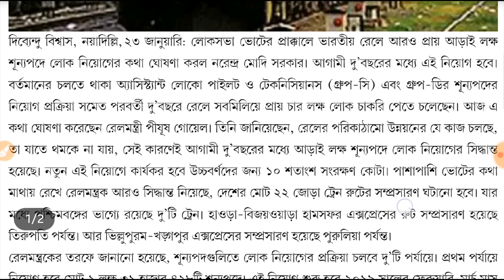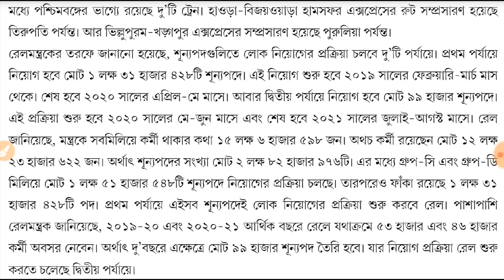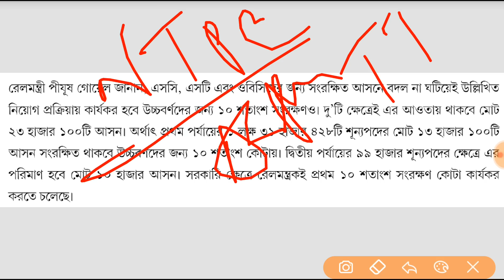Railway Recruitment 2019 - 20 | RRB NTPC, ASM, TTE, TC etc.| 2.5 Lacs Vacancy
Railway Recruitment board will release 2.5 lacs vacancies in 2019-20. Good news for all Candidates. NTPC, ASM, TTE, TC recruitment 2019